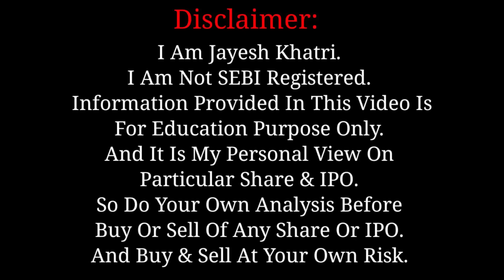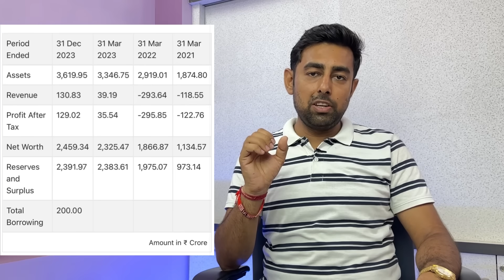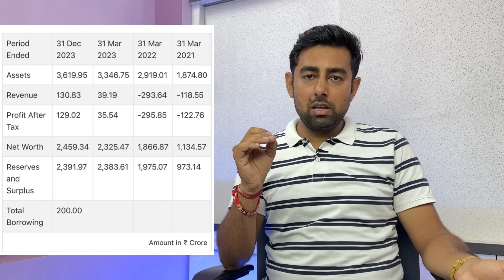Go Digit General Insurance IPO Review | Apply Or Not ? | Jayesh Khatri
Time Stamps:
0:00 Intro
0:27 Video Topics
01:08 GMP
01:40 Company Details
03:40 Financial
04:44 Peer Comparision
05:43 IPO Details
06:18 Apply Or Not??